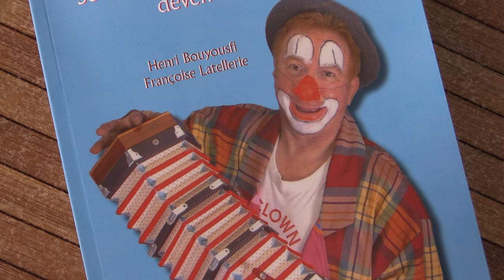Poil de carotte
Poil de carotte thiernois d'origine à fait une multitude de métier mais la passion de sa vie était d'être clown. Personnage passionnant qui aime la vie, les rencontres et aime raconter il aime faire rire et donner de la joie. Interview du clown et de sa biographe Françoise Latellerie réalisé par Christophe Chavarot pour Web TV Livradois-Forez et web radio Multicolore pour la rubrique LIVRES.